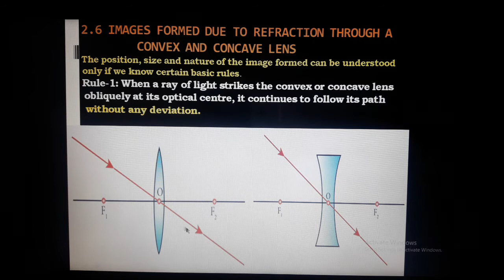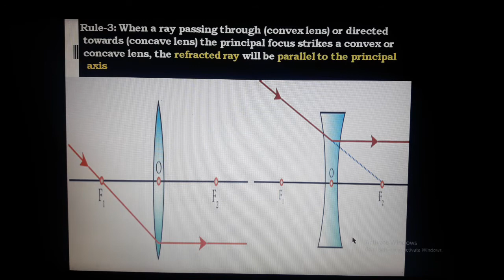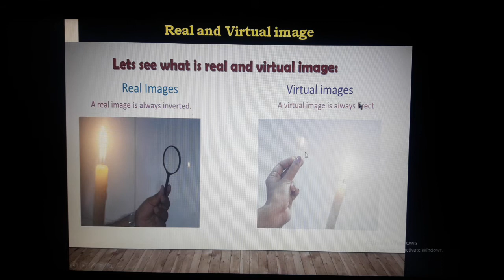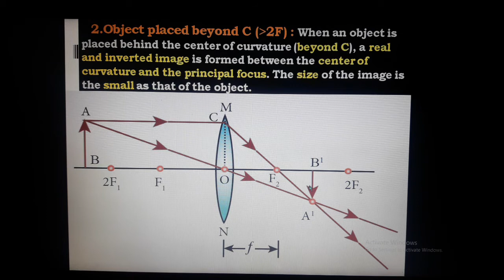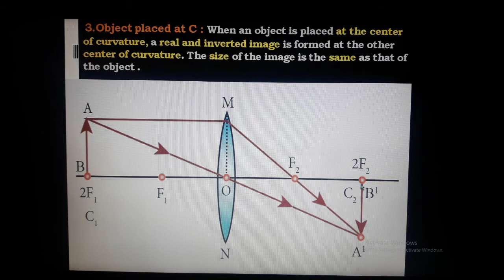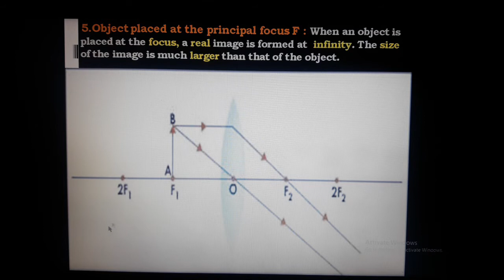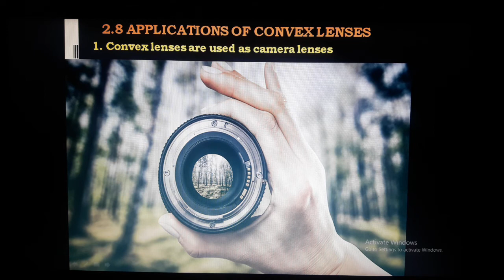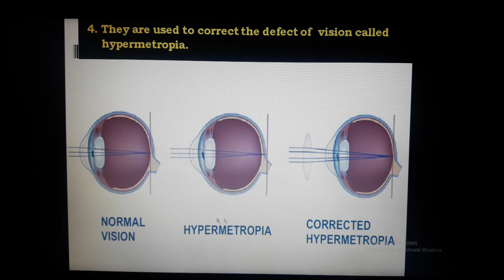Images formation,Refraction through a convex lens,Applications of convex lenses(Optics)